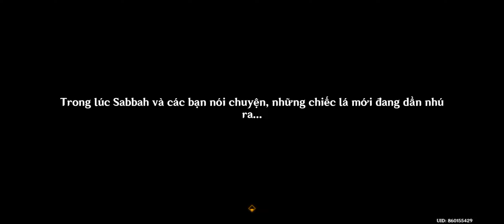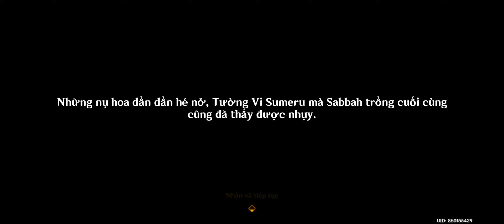Kẻ Lưu Đầy (Part 2) - Nhiệm Vụ Thế Giới - Làng Aaru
đây là diễn biến tiếp theo sau khi hoàn thành nhiệm vụ trước đó